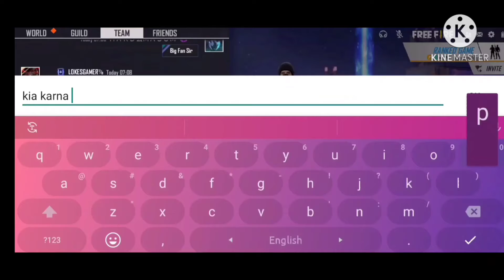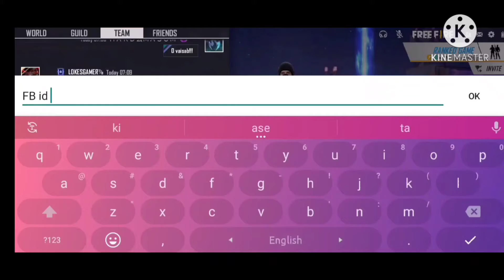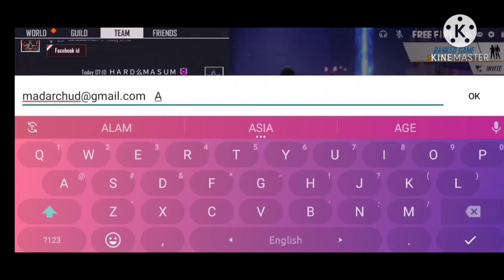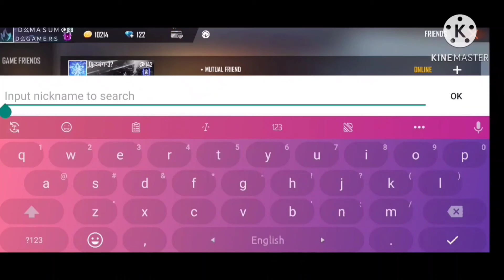Lokesh Gamer Trying To Scam My ID😡 || With PROOF || Scammer😡 || Garena Free Fire